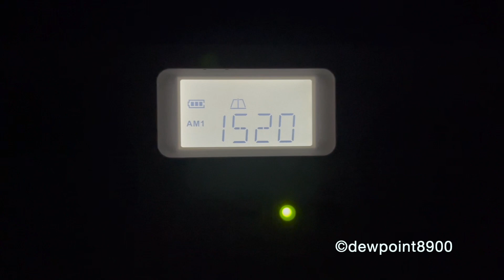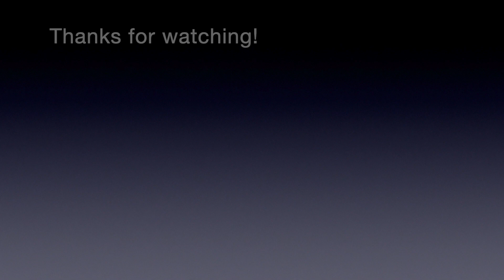Buffalo, NY Required Monthly Test (10/4/22)